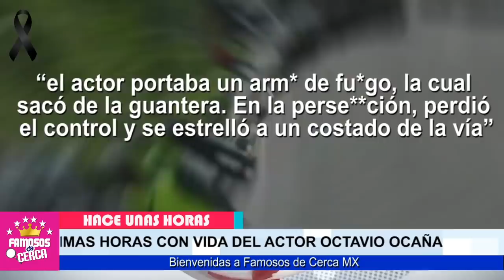🖤🎚️ 𝗦𝗘 𝗙𝗜𝗟𝗧𝗥𝗔𝗡 𝗩𝗜𝗗𝗘𝗢𝗦 Ultimos Momentos ( 𝗗𝗲 𝗩!-𝗗4 ) Del Actor Benito Rivers / 𝗧𝗢𝗗𝗔 𝗟𝗔 𝗩𝗘𝗥𝗗𝗔𝗗 🖤🎚️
𝗦𝗘 𝗙𝗜𝗟𝗧𝗥𝗔𝗡 Ultimos Momentos ( 𝗗𝗲 𝗩!-𝗗4 ) Del Actor Benito Rivers / 𝗧𝗢𝗗𝗔 𝗟𝗔 𝗩𝗘𝗥𝗗𝗔𝗗

ULTIMA HORA ! DETALLES EXACTOS ! Esto Fue Lo que Le Hicieron a Benito Rivers

 BIENVENIDOS!!!
suelta la sopa
televisa
exclusivas
venga la alegria
tv azteca
polemica
chismes
Entertainment
farandula mexico

camaras de seguridad registran todo lo que paso con benito rivers octavio ocaña
¿Qué le pasó a Benito Rivers?
¿Qué fue lo que pasó con Octavio Ocaña?
¿Quién se murió de Vecinos?
¿Qué dice César Bono sobre la muerte de Octavio Ocaña?
octavio ocaña
octavio ocaña nariz
quien es benito rivers
papás de benito de vecinos en la vida real
octavio ocaña familia
octavio ocaña estatura
benito rivers interpretado por
octavio ocaña edad